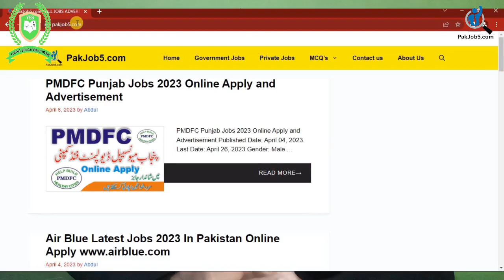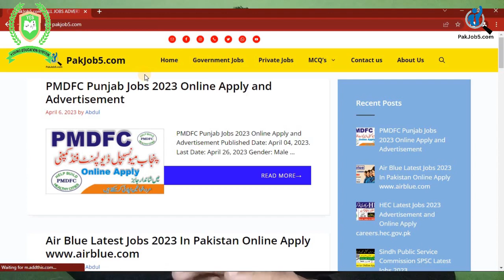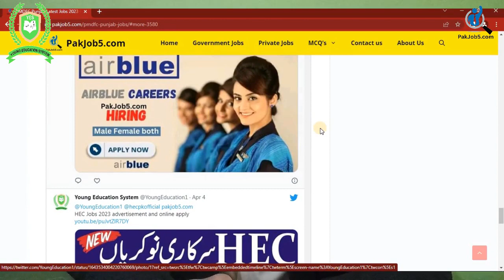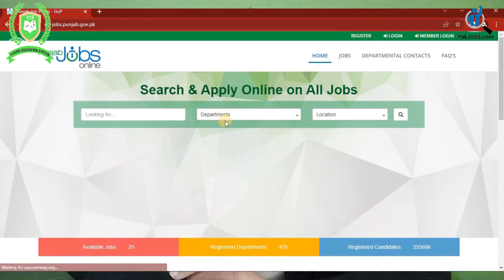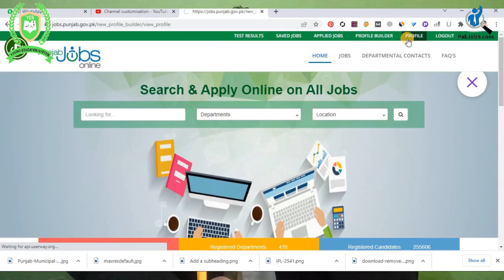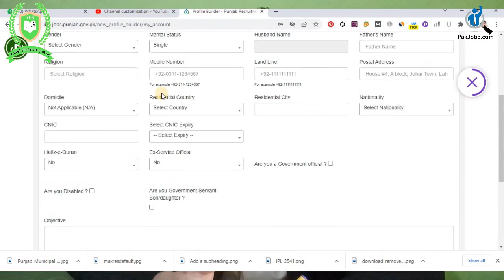How to Apply Online PMDFC Punjab Jobs 2023 | PMDFC JOBS 2023 Advertisement | PakJob5.com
A-O-A!

Punjab Municipal Development Fund Company Latest Jobs 2023 Online Apply and Advertisement

AoA!
I hope all you are fine and enjoy your life. Here all Pakistan Latest jobs advertisement Post on daily basis so contact with us for getting Good Job.

Pakjob5.com